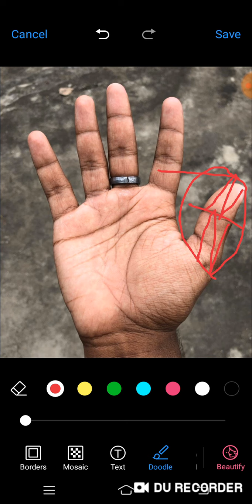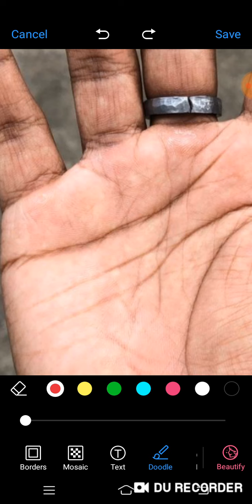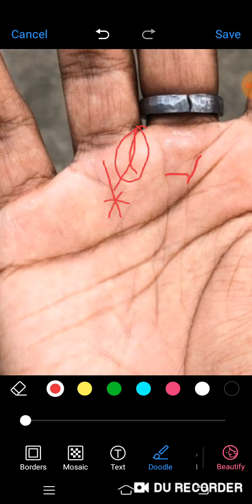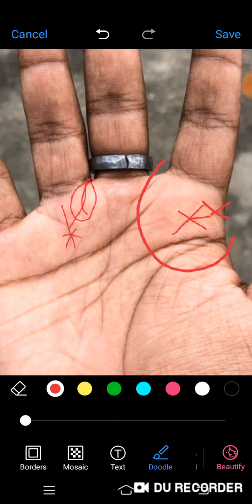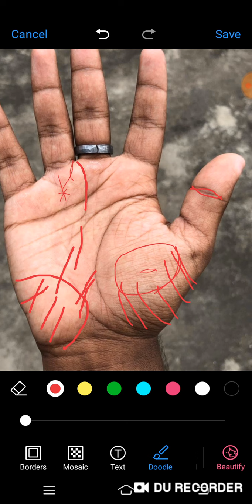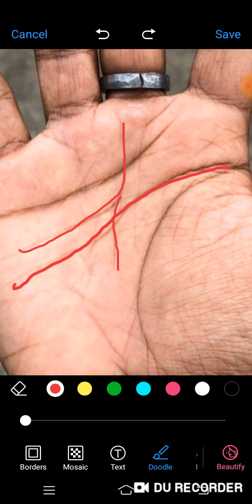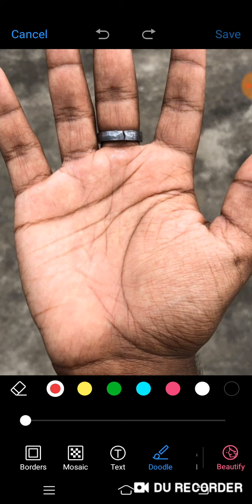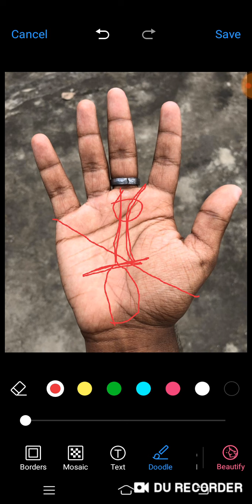18 साल की उम्र में 7--8 लाख रुपए की इनकम कोई इन्वेस्टमेंट के बिना, हर एक लकी साइन इस पाम में है.